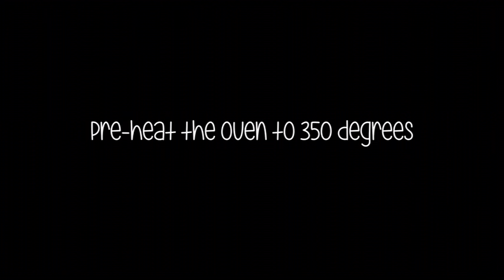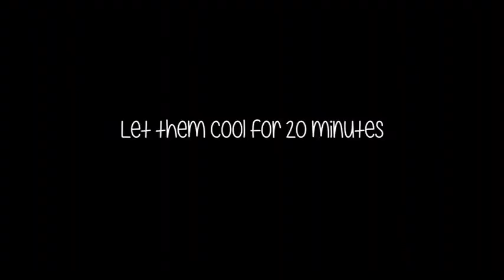how to brownies FC2